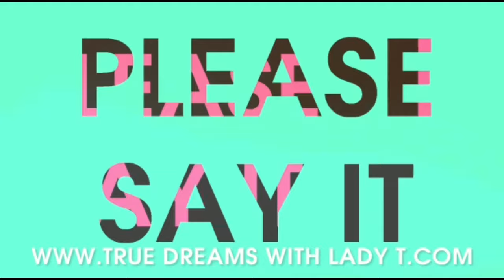No r€gr€t 4 kpaing his wife 👉another powerful v. Call from the man that Rip his wife from France 🇫🇷